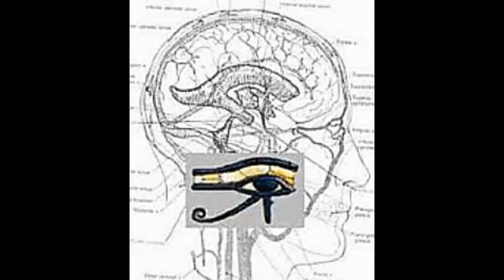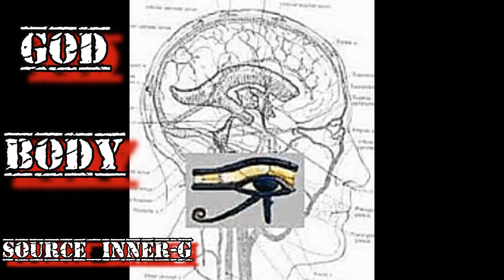GOD Body. Is. SOURCE ENERGY supreame frequency